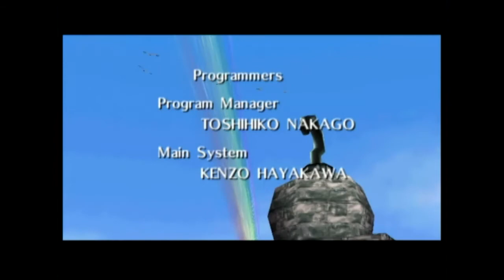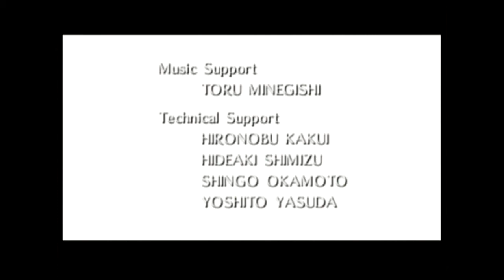젤다의 전설: 무쥬라의 가면 플레이영상 37부